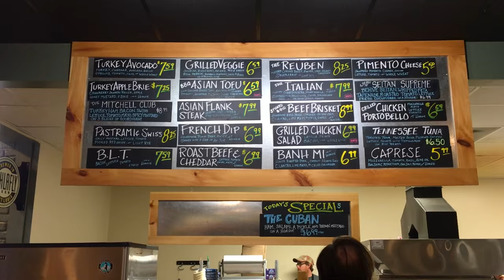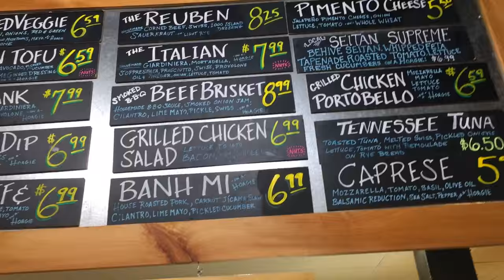Mitchell's Deli - East Nashville, TN (Revised)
Android version coming soon.